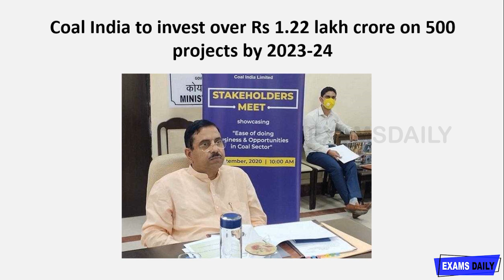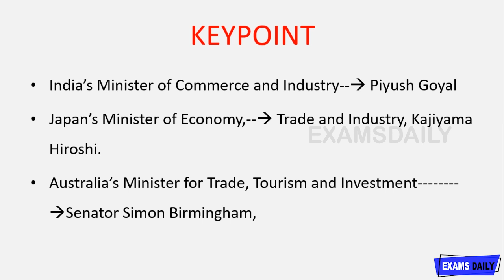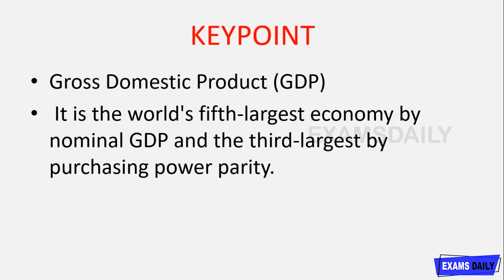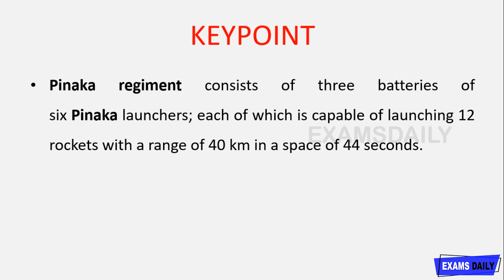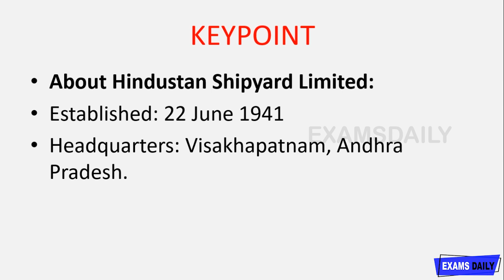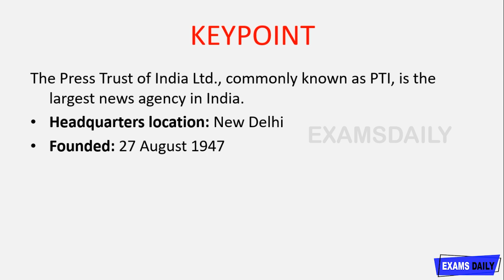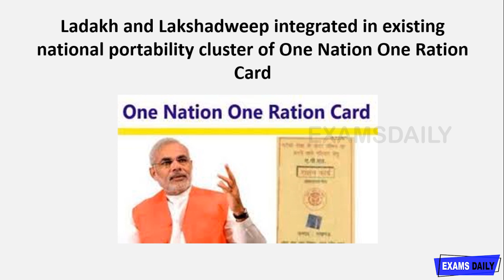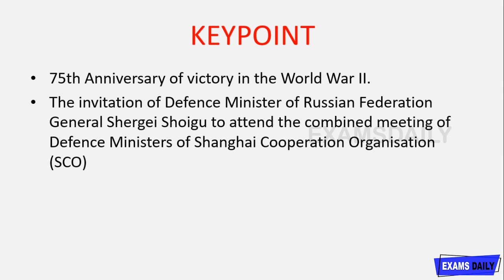IBPS PO / Clerk / RRB Important Daily Current Affairs 2020 | 02 September Current affairs 2020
today Current Affairs For TNPSC/UPSC/Railway/SSC/SBI/IBPS/Bank Exam
Here we have provided you with Current Affairs Quiz 2020. This Current Affairs Quiz will be useful to the candidates preparing for competitive exams like IBPS, SSC, Railway, UPSC, etc. It is very essential for the candidates to know about the Current Affairs for the UPSC, SSC, RRB & All state PSC’s Exams. Daily Current Affairs Quiz will help you to gain knowledge in the Current Affairs Section which aids you to get good scores in competitive exams such as UPSC, SSC, RRB and other state PSCs. In this page we have also given the Current Affairs Quiz Monthly Pdf. On this page you can study the Examsdaily’s Current Affairs Quiz september 2nd 2020 with answers & explanations.

current affairs 2020,current affairs for upsc,current affairs classes,current affairs current affairs,current affairs daily,
current affairs defence,current affairs daily for upsc,current affairs for upsc 2020,current affairs for ssc,
current affairs for bank,current affairs for tnpsc,current affairs for ibps,current affairs for ibps po,today current affairs for ssc,
today current affairs for ibps po,today current affairs for upsc,today current affairs for rrb po,
today current affairs for cet,current affairs for competitive exam,Daily Current affairs for ssc,
Daily Current affairs for ibps po,Daily Current affairs for upsc,Daily Current affairs for rrb po,Daily Current affairs for cet,Daily Current affairs for competitive exam,August Current Affairs 2020,

Tamil CA